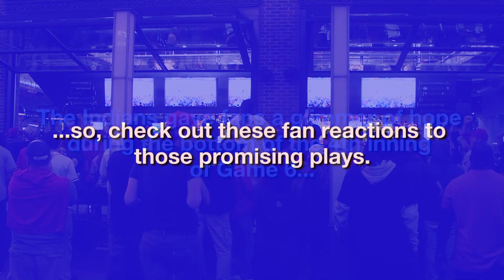Fans cheer on Indians during the bottom of the fourth inning of World Series Game 6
Fans watching Game 6 of the World Series in downtown Cleveland react to the Indians' top plays during the bottom of the fourth inning.